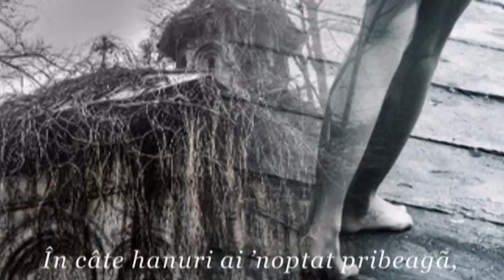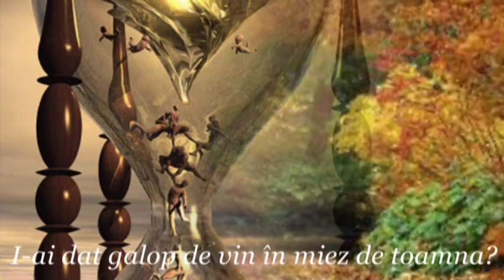Hoinară, muza mea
-Elena Munteanu-
În care grote pasu-n răzvrătire
L-ai asmuţit, zăludă, muza mea,
Şi-n foşnitoare umbre, câte fire
Ai miresmat cu cetină de stea?

În câte hanuri ai 'noptat pribeagă,
Înflăcărând buşteni aromitori,
Şi iarba fiarei, oacheşă, dezleagă
În mâna ta, poeme până-n zori?

De câte ori corăbiei năimite
I-ai dat galop de vin în miez de toamnă?
Castele de nisip, de vremi albite,
În câte Spanii iscodit-ai, Doamnă?

Te-ai înhămat la câte diligenţe
Purtând spre zări ne'nvinşi de somn poeţi?
Le-ai dat în dar, şerpeşte, penitenţe
Înzăpezite-n fluturi dragobeţi?

În focuri chihlimbare, tu şi eu
Ne-om primeni, tu iamb, şi eu troheu.

-Andre Rieu-Yours forever-